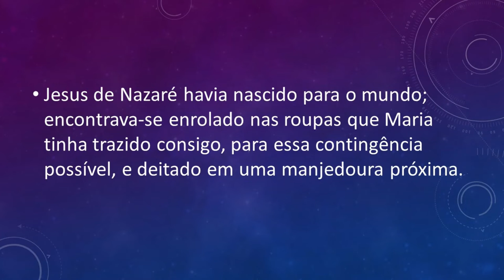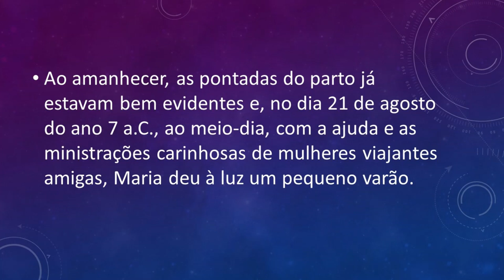Documento 122 Nascimento e infância de Jesus